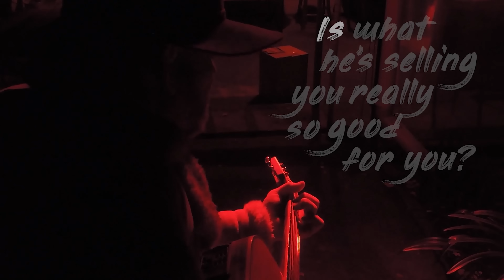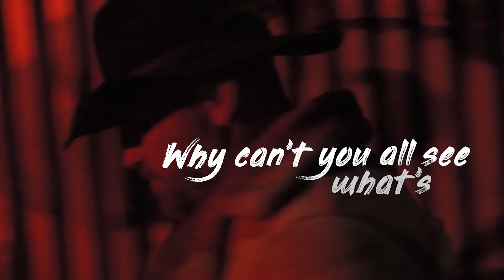Point Of View (Official Music Video) | Jolon Van Santen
Point of View is all about perspective. In this track, I wanted to explore the idea that everyone sees the world through their lens, shaped by experiences, thoughts, and influences. The song reflects on how we form our opinions and asks whether our points of view are truly our own or if external forces shape them.

With its acoustic folk vibe, Point of View blends alternative and folk-pop sounds into a reflective, thought-provoking tune. The lyrics tell a story of questioning the world around us, while the soft melodies and calming rhythm bring a sense of introspection. Whether you’re here for the lyrics, the acoustic guitar, or the message, I hope this song resonates with you.

The music video brings this concept to life with visuals that match the reflective tone of the song, asking viewers to consider their perspectives. If you enjoy singer-songwriter music with meaningful lyrics, this one is for you. It's not just a song—it’s a conversation about how we see the world.

This video concerns Point Of View (Official Music Video) | Jolon Van Santen. But It also covers the following topics:

Singer-Songwriter Music
Jolon Van Santen Folk Pop
Point Of View Official Music Video

✅ About JvS Songs - Jolon van Santen.

Welcome to JvS Songs – the home of my musical journey, where my singer-songwriter artistry comes to life! In collaboration with talented producer Zarven Kara, I’m excited to share my original works, taking you through diverse genres and styles while maintaining my unique sound.

Expect a mix of acoustic guitar performances, indie rock music videos, and new indie song releases, from folk rock to funk music originals. Be part of this musical adventure. Your support fuels my creativity and inspires me to push the boundaries of sound.

JvS Songs is where my original singer-songwriter music and independent artistry come to life!

🔔 Are you a fan of indie music & acoustic performances?

© JvS Songs - Jolon van Santen